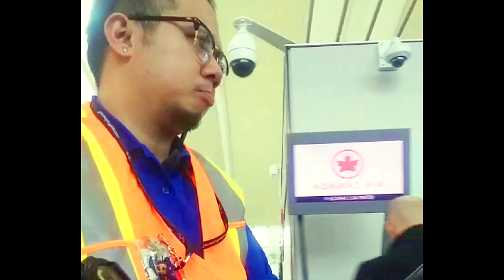TORONTO PEARSON AIRPORT | TERMINAL 1 YesSer 🤙🇵🇭🇨🇦